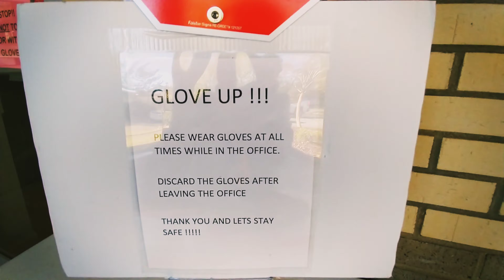Another Orthodontist Appointment | Busy Day | A Day In My Life Vlog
Orthodontist Appointment and my daily routine, a day in my life vlog.

🌼Products I love:
Apple I phone 11
Shark IQ Self Empty - Base Robot Vacuum WIFI Black
Beautiful Wooden Study desk or Computer Desk
Food Processor, (mixi) I use
My favorite blender

🌼Supplements I love:
All natural Multi Vitamins
MSM Sulphur for beautiful hair, skin, nails and joints
Beet Root Powder
Kids Organic Multi Vitamins

🌼Skin Care I love:
Vitamin C Serum anti aging
Biossance Oil Squalane Oil + Vitamin C Rose Oil
Foundation with SPF

Musician: ASHUTOSH